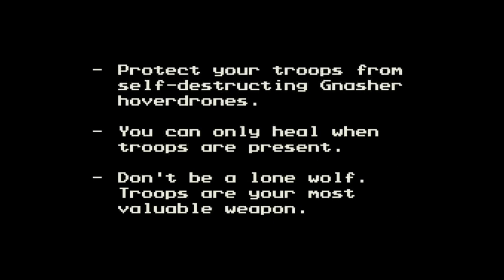Oh, Sleeper - Stand Your Ground - iPhone - HD Gameplay Trailer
Oh, Sleeper - Stand Your Ground by EMI Records Limited

Oh, Sleeper "Stand Your Ground"

"Send me all of hell and I'll face them. I'll face them one on one thousand."

Pry your eyes and learn to swing in this high-intensity side-scrolling arcade fighter from Oh, Sleeper.You were born to fight. Gage Ryan, the new breed of warrior, sent by the Great Councilor to lead an army of the far-from-perfect.

The tattered and bruised. The few. The only ones who remained true. Following in the footsteps of heroes, they came from the pile, from the fires of the victims, from the dead and dying.

Children of fire. They've waited so long for the rescue.Anchored by glory, you're a war machine moving fast to reclaim this pale grey landscape of savage darkness.

It's time to tear down and rebuild this world. With blistering heat, the enemy bursts through. Show no mercy when the gates swing. Just past the gold-stained bones, you'll find the new sign of proof.

Stand and believe that it's true. You hold the voice to change the sea, so pick yourself up and fight. No truce or compromise. Grip your axe and swing until the cowards bleed.This kingdom's end is written.

Take it one on one thousand. Ignite the world and let it burn.

BE THE HERO YOU'VE ALWAYS DENIED

- Fight through multiple levels of ferocious enemy forces and strongholds
- Lead your unwavering army of allegiant fighters into battle
- Call in Oh, Sleeper sonic artillery in the assault on your savage foes

ALL-NEW ARCADE VERSIONS OF OH, SLEEPER SONGS

- Game includes retro-style renditions of new tracks and old favorites